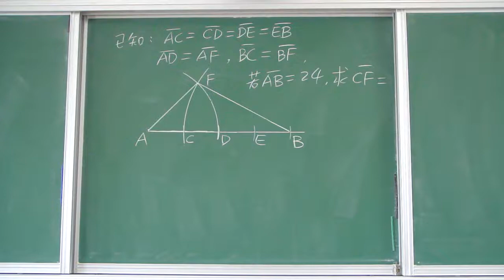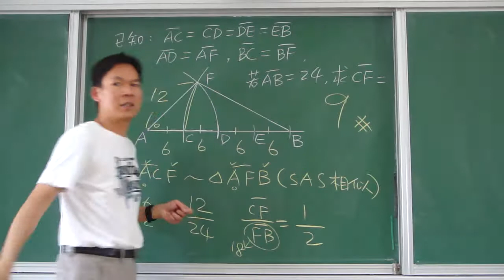三角形SAS相似性質的應用題